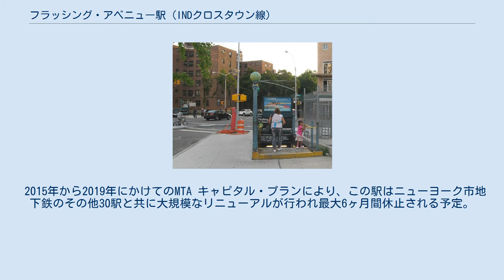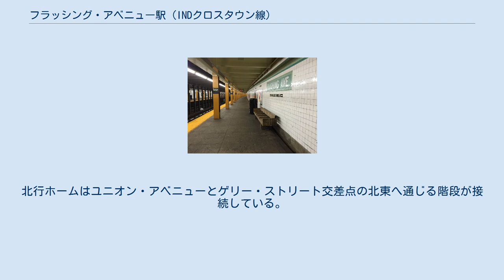フラッシング・アベニュー駅 (INDクロスタウン線)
フラッシング・アベニュー駅（Flushing Avenue）はブルックリン区ベッドフォード＝スタイベサントとウィリアムズバーグの境界付近にあるニューヨーク市地下鉄 INDクロスタウン線の駅である。
フラッシング・アベニュー、ユニオン・アベニュー、マーシー・アベニューの交差点にあり、終日G系統が停車する。
 北行ホームに降りる階段 駅は1937年7月1日のクロスタウン線ナッソー・アベニュー駅 - ホイト-スカーマーホーン・ストリーツ駅間延伸に合わせて開業した相対式ホーム2面2線を有する地下駅である。
ホーム壁面には濃緑色で縁取りされたライムグリーンの帯が水平に引かれており、ライムグリーンで縁取りされた濃緑色の地に白のサンセリフ体で "FLUSHING AVE." とレタリングした駅名標が取り付けられている。
帯と駅名標の下には、黒地に白で駅名と方向指示を書いたタイルが取り付けられている。
 2015年から2019年にかけてのMTA キャピタル・プランにより、この駅はニューヨーク市地下鉄のその他30駅と共に大規模なリニューアルが行われ最大6ヶ月間休止される予定。
リニューアルでは携帯電話サービスやWi-Fi、充電場所の設置、案内標識や照明の更新などが行われる予定であった。
しかし、これらのリニューアルについては資金不足のため2020年から2024年にかけてのキャピタル・プランまで延期されている。
 改札はホーム階の南端に位置しており、また南北ホームを結ぶ連絡通路はなく、いったん改札を出なければならない構造となっている。
ホームには2つ改札機があり、出口専用と出入兼用のものが1つずつ設置されている。
北行ホームはユニオン・アベニューとゲリー・ストリート交差点の北東へ通じる階段が接続している。
南行ホーム側の改札は週末は無人となり、階段はフラッシング・アベニュー-マーシー・アベニュー交差点の南西に出る。
また、以前はホーム北端にも改札があったがこちらは閉鎖された。